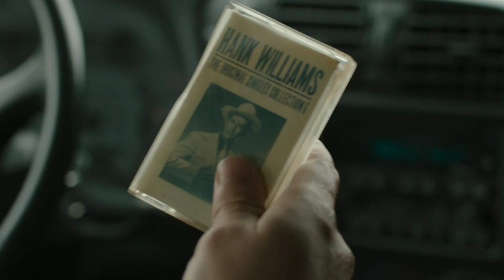The Last Of Us- Episode 4 - Please Hold to My Hand- Explained- Video Essay - Malayalam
Traveling through Missouri, Joel and Ellie are forced to take a detour through Kansas City, where they are ambushed. Joel kills two of the bandits, but a third overpowers him and nearly chokes him to death before Ellie saves him by shooting the man with Frank's pistol. More bandits find the bodies; their leader, Kathleen, believes Joel and Ellie might be in contact with a man named Henry and orders a manhunt. Joel counsels Ellie about the firefight and gives her the pistol back. Kathleen's second-in-command thinks he has found Henry's hideout, but something is growing under the building. Kathleen orders it kept secret until they find Henry. Joel and Ellie sleep in a high-rise apartment for the night, hoping they can scout a way out of the city in daylight. They awaken to find Henry and his younger brother Sam holding them at gunpoint

The Last of Us is a HBO television show which created based on the 2013 popular game with the same name. The show contains a total of 9 episodes here i am explaining the fourth episode which telecasted on February 5.